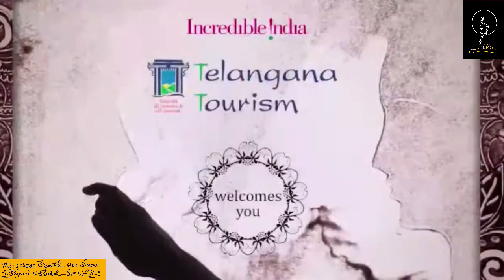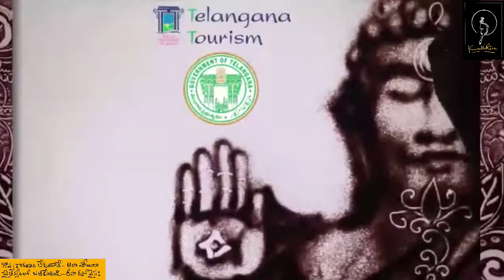Hi beautiful hello beautiful